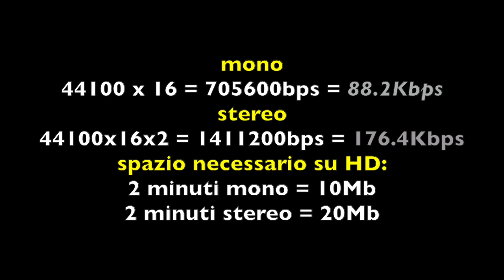Caffe Musicale - La Quantizzazione di bit #7